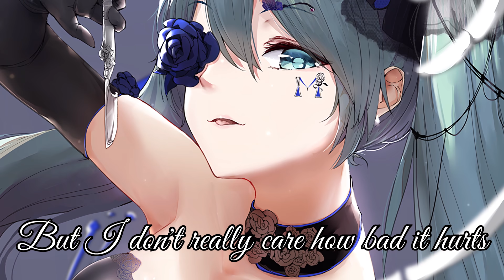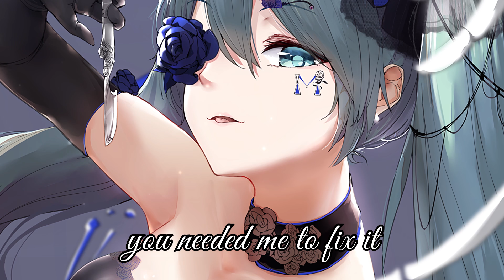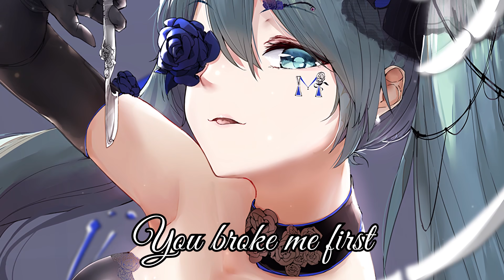Nightcore - you broke me first (Lyrics)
Song: Tate McRae - you broke me first

►Picture -

But you should have told me